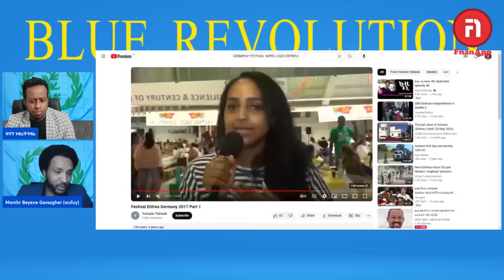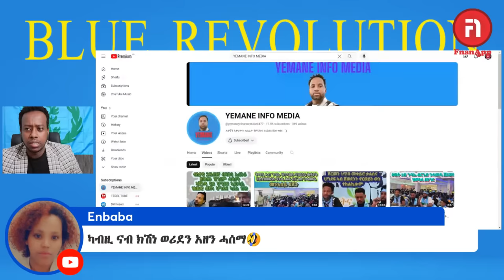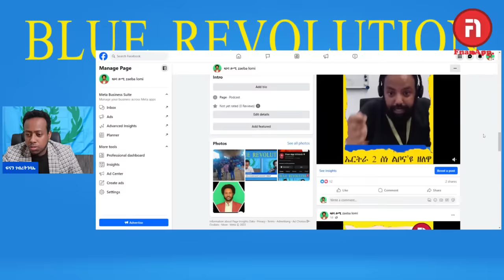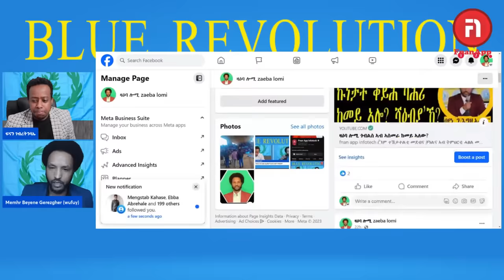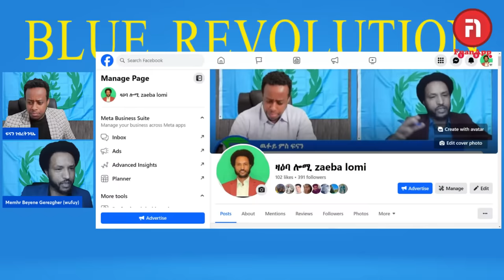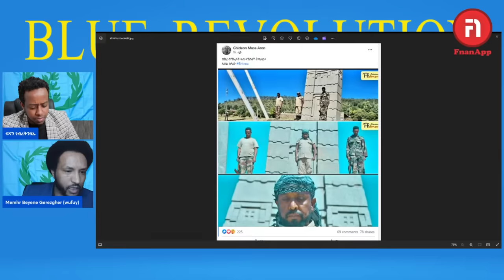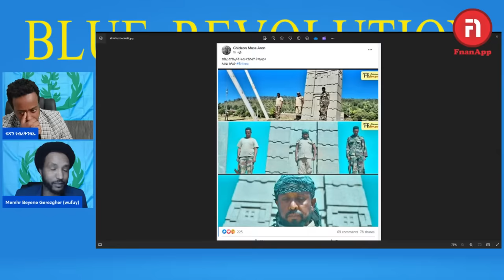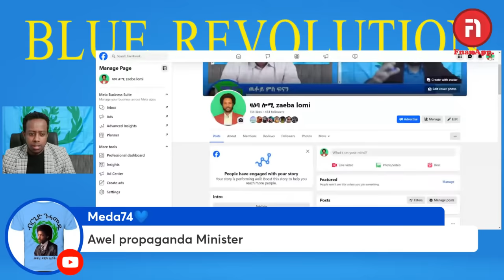ዛዕባ ሎሚ ጎብልስ ኣብ ኣስመራ ከመይ ኣለው?